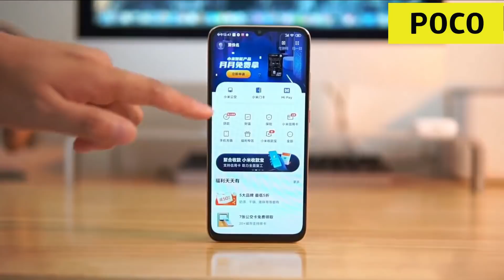Poco M2 Pro | The Real Difference | Fact about Poco M2 Pro which you need to know !!!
Poco M2 Pro | The Real Difference | Fact about Poco M2 Pro !!!

video xiaomi's weibo
music credit jarico landscape

TURES SHOWN IN THE VIDEO BELONGS TO THE RESPECTED OWNERS AND NOT ME. I AM NOT THE OWNER OF ANY PICTURES SHOWED IN THE VIDEO